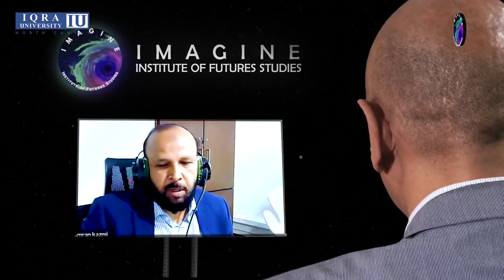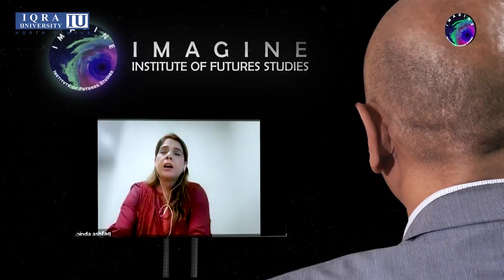Panel Session with Prof Dr. Masroor, Dr. Tabinda Ashfaq and Mr. Syed Kamran Ali Kazmi,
Panel Session with Prof Dr. Masroor, DEAN, Faculty of Medicine & Dentistry, Dr. Tabinda Ashfaq, HOD, Faculty of Medicine & Dentistry, and Mr. Syed Kamran Ali Kazmi, Director Administration Iqra University